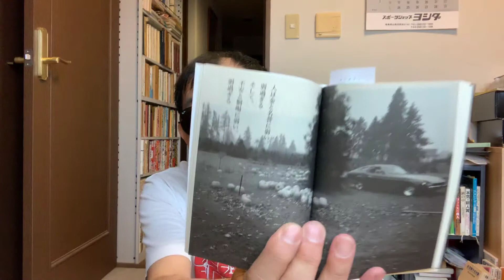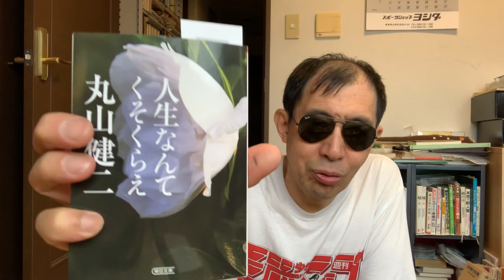丸山先生の超辛口エッセイ集！！ これはグッときます！ 人生なんてくそくらえ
吉松です。今回は待望の丸山健二大先生です。この本は丸山先生のメッセージです。メッセージとしては新しい方です。写真なんかも入っていて、長野県安曇野の雰囲気がよくわかります。純文学の先生ですけど、エッセイが冴えてます。